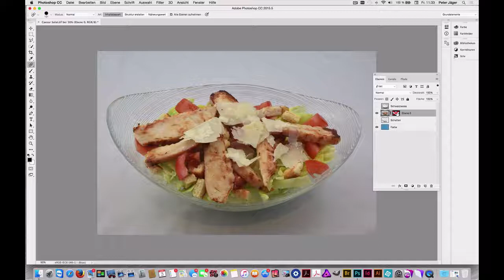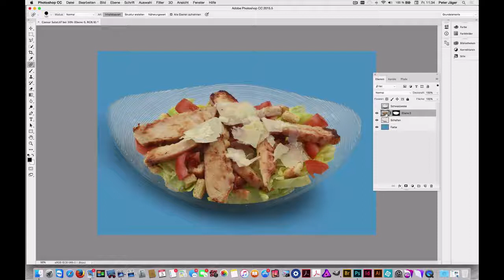Photoshop CC: Einleitung – Bildkombination mit transparenter Maske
Einleitungsvideo zum Thema Bildkombination mit einer transparenten Ebenenmaske. Sehen Sie in diesem Video das Lernziel des Workshops.